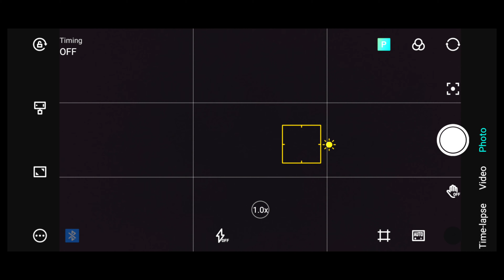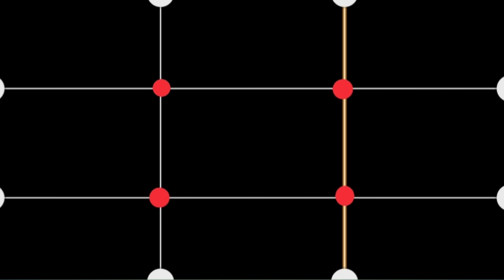how to compose photo | photography rules | photography tips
Basic Composition of photography tips.
Basic Composition rules. rule of thried.

Madhur art .